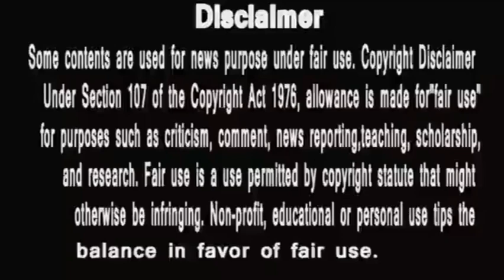Punyashlok Ahilyabai |पूरी तैयारी के साथ किया खंडेराव अहिल्या ने हमला,जीत तो निश्चित थी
PunyaShlokKathaAhilyaBai
IsAlihya